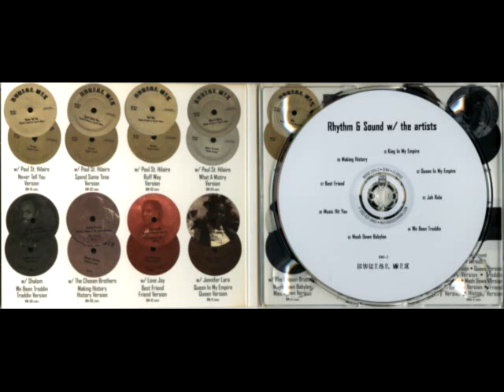Rhythm & Sound +The Artists - Making History (w The Chosen Brothers)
Rhythm & Sound - w/ The Artists (2003)
The Berlin based producer team Mark Ernestus and Moritz von Oswald have released pioneering hybrids of reggae, dub and electronica under the name Rhythm & Sound since 1996. In the last few years an utterly original and independent definition of reggae music - stripped down, rootsy, hi-tech - has emerged from their activities...

Their current album Rhythm & Sound w/ the artists on the Burial Mix label showcases the series of heavily Reggae-orientated tunes that was created throughout the past three years - starting with the landmark King In My Empire w/ Cornel Campbell - and that so far has only been available on 10" vinyl format. The present release features eight tunes, voiced in Berlin, New York and Jamaica by seven artists, some of them living legends: Cornel Campbell, Paul St. Hilaire, Shalom, The Chosen Brothers, Love Joy, Jennifer Lara and Jah Batta. An essential release. (Burial Mix)

Tracklisting:
01. King In My Empire - w/ Cornel Campbell
02. Queen In My Empire- w/ Jennifer Lara
03. Jah Rule - w/ Paul St. Hilaire
04. We Been Troddin - w/ Shalom
05. Mash Down Babylon - w/ The Chosen Brothers
06. Music Hit You - w/ Jah Batta
07. Best Friend - w/ Love Joy
08. Making History - w/ The Chosen Brothers
Total time: 50:18